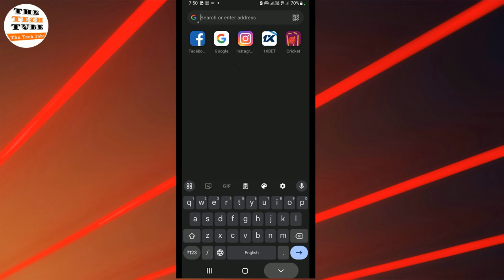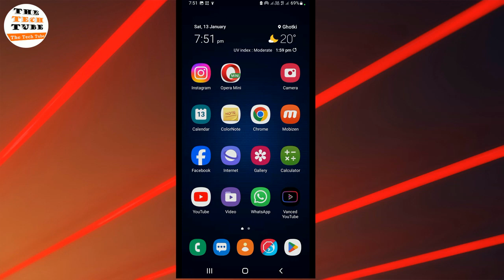How to Clear Opera Mini Search History | How to permanently delete Opera Mini history in mobile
In this video I show you How to Clear Opera Mini Search History
How to permanently delete Opera Mini history in mobile